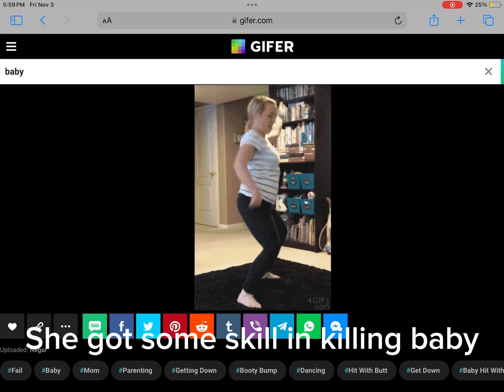Yea that’s some skill